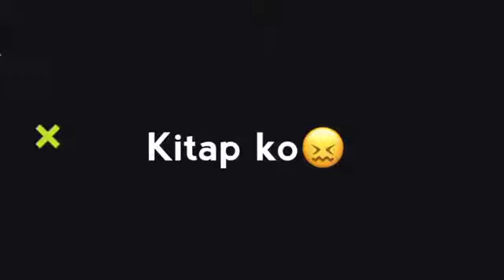bad boy 🤣🔥__bad boy funny shayari status__ poetry status. 😂 funny status_bad boy status.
1) Status video
2) 2) New whatsapp status
3) 3) Whatsapp status song
4) 4) romantic whatsapp status
5) 5) whatsapp status 2019
6) 6) Sad Whatsapp Status & Heart Touching Whatsapp Status Video
7) 7) Whatsapp Status 30 sec
8) 8) sad whatsapp status
9) 9) broken heart whatsapp status
10) 10) whatsapp status video 2019
11) 12) new whatsapp status video
12) 13) whatsapp status sad songs
13) 14) whatsapp status video
14) 15) WhatsApp video

bieber ringtone 2014, jassigill ringtone 2019, shiv jayanti 2019ringtone, ringtone  2019 love story, ringtone 2017 latest, ringtone 2017 love song, ringtone 2019 let me love you, ringtone 2014 leja tejare, ringtone 2019 lamborghini, ringtone 2019 list, ringtone 2019 love mp3, ip |  2019 ringtone, ringtone 2019 marathi, ringtone 2019 movie, ringtone 2014mein, ringtone 2019 mi, ringtone 2019 mobile, ringtone 2019 mp3 free download, ringtone 2019mp3 download, ringtoneNew Status Song Romantic Whatsapp Video 2019 love Hindi Songs Punjabi Couple new love story ringtonestory video,  30 second story status video, 30 sec video story whatsapp status, 30sec.  Status, hindi sony whatsapp status, status video 30 second, new whatsapp status video, best whatsapp status, most beautiful whatsapp status video, propose whatsapp status video, punjabi songs whatsapp status videos, love soncrwhatsAPPStatus videos.